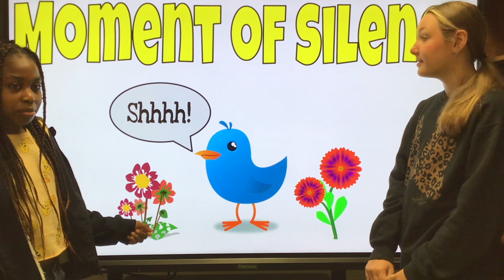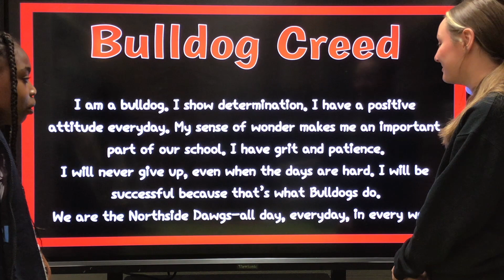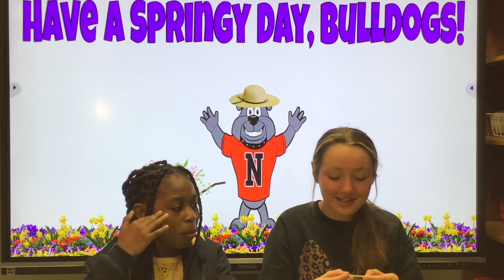Bulldog Beat 4:19:23